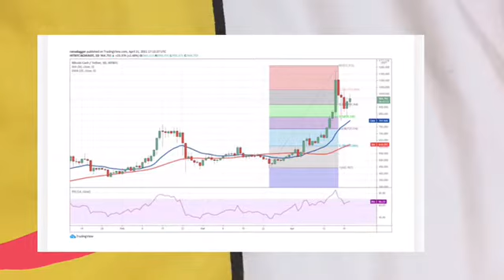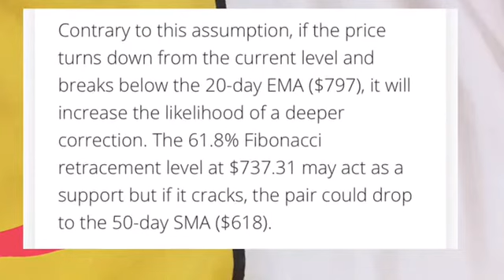BITCOIN CASH ( BCH ) PRICE PREDICTION 2021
Cryptocurrency like bitcoin , bitcoin gold , bitcoin cash . If elon musk love dogecoin i want to invest in xlm coin. Joe biden . Blue wave . Donald trump . Bitcoin cash
bitcoin cash price prediction 2021
bitcoin cash explained